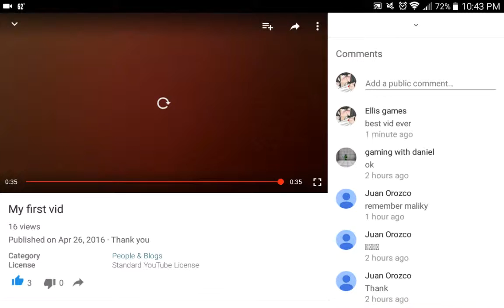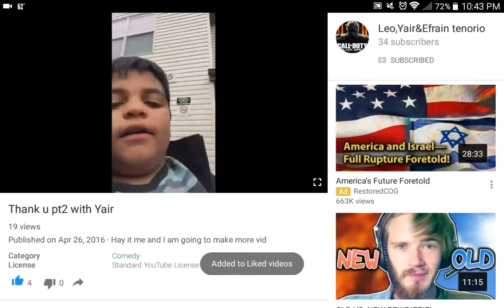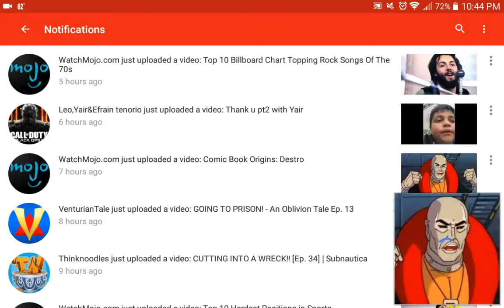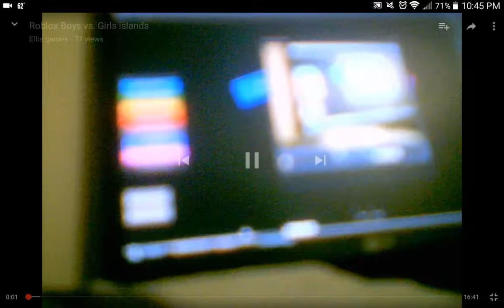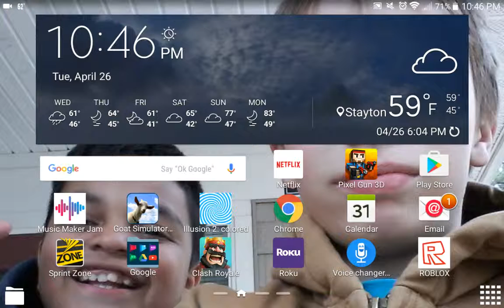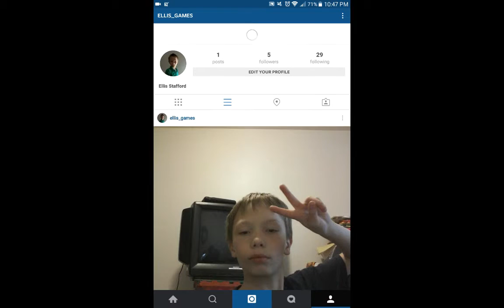Sorry guys for not uploading in a long time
Hope to get 3 likes